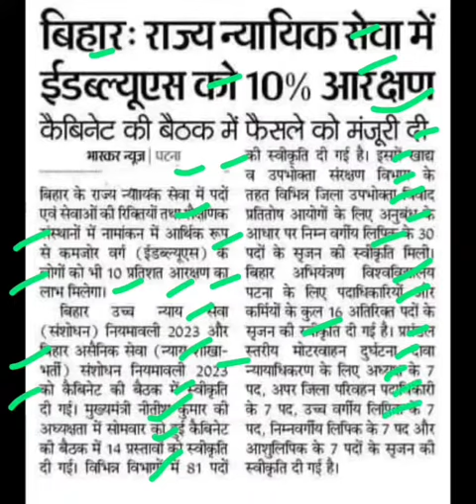बिहार राज्य न्यायिक सेवा में ईडब्लूएस को 10% आरक्षण,ews aarakshan latest news,ews resarvation update